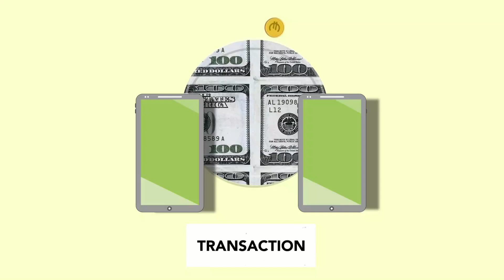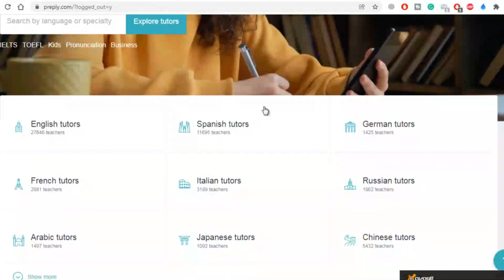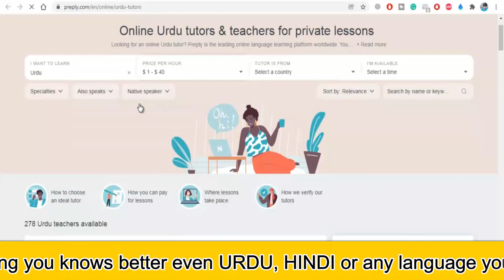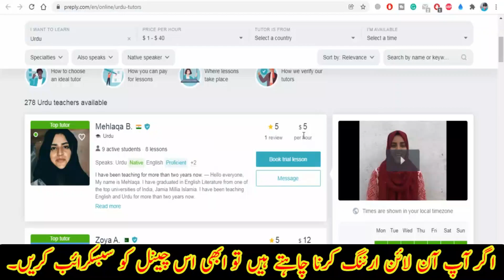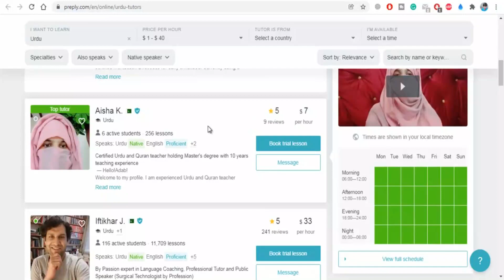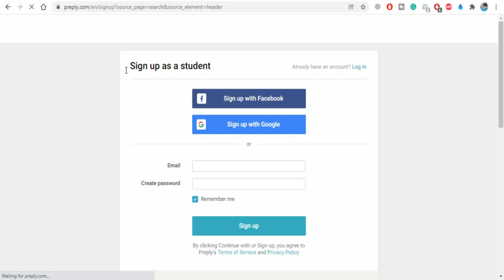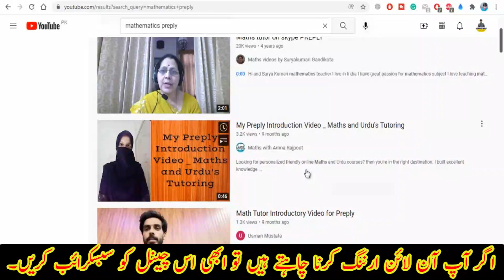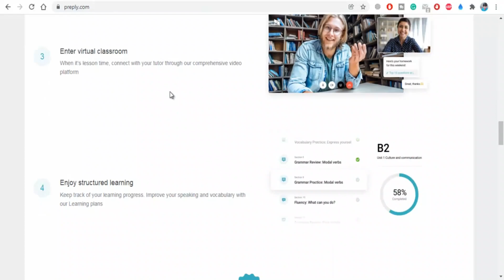how I am earning 2lac per month | Easy & simple way of earning for students and girls || Preply.com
اگرآپ گھر بیٹھےموبائل فون کا استعمال کرکےآن لائن پیسے کمانا چاہتے ہیں تو ابھی سبسکرائب کریں

hi in this videos we gonna share with you an opportunity to grow along with your wealth. Become an online tutor and earn as much as you can. Choose your hourly rate and change it anytime. On average, English tutors charge $15-25 per hour. Decide when and how many hours you want to teach. No minimum time commitment or fixed schedule. Be your own boss! Attend this training video and get tips to upgrade your skills. You’ll get all the help you need from my video to grow.

Note:
Hammad Bhai or is channel ki team kisi kisam ki koi guarantee ni dati kisi b investment platform ki. Jaha b invest kre apni research k mutabik kre. hamara kam sirf apko rasta dikhana ha. aghy ap khud samjhdar han or best time ma dekh k kisi b company ma invest kre. taky apko loss na ho.

Online investment is 100% risky don,t invest in any kind of website if you don,t have experience. the owner of this video will not responsible for your profit and loss. so think twice before any kind of financial transaction.